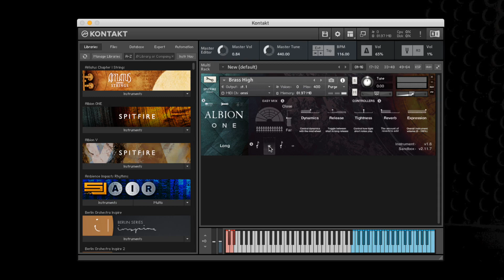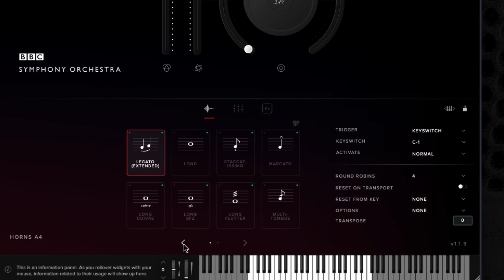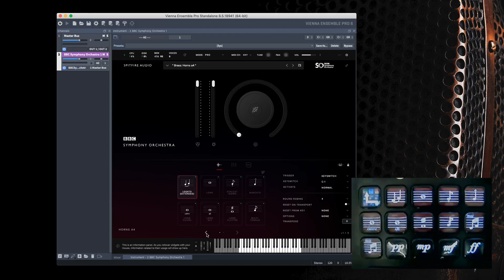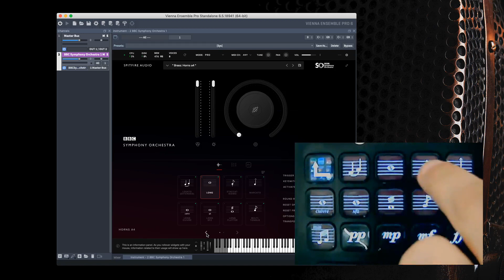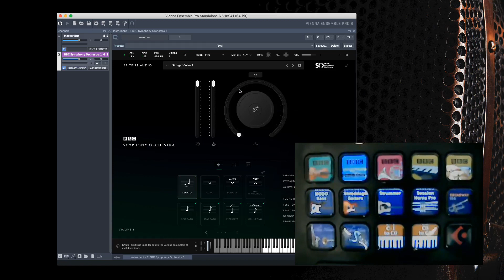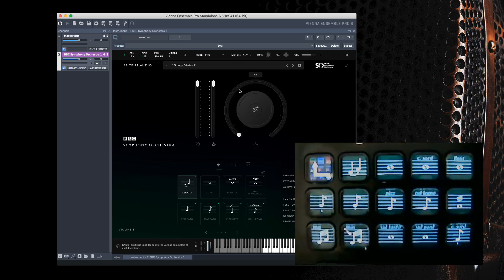Using an Elgato Stream Deck to switch Virtual Instrument Articulations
A short screencast showing how you can use an Legato Stream Deck to easily switch articulations (playing styles) of virtual instruments with bespoke graphics and very simple programming.